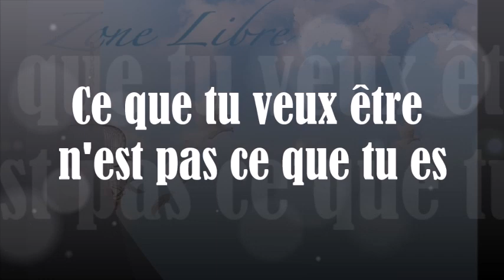1366 "Ce que tu veux être n'est pas ce que tu es" Guy ROGER ZONE LIBRE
Devenir implique une course-poursuite dans le temps pour faire exister ce que l'on se projette d'être. Cette activité est le reniement de ce qui se meut en soi